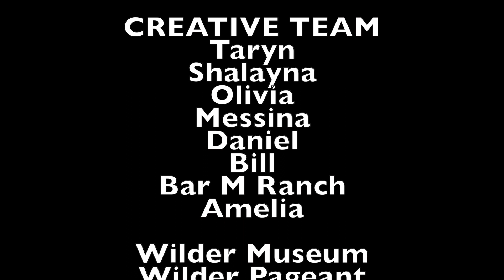OBPC School Resource EP 01 Packing the Wagon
Wilder Outdoor Theater presents classroom materials to assist students in understanding the pioneer experience in the time of Laura Ingalls Wilder.